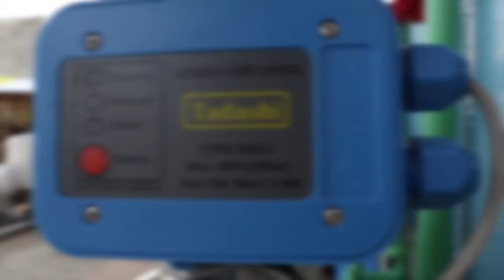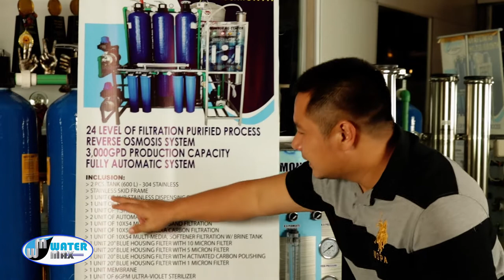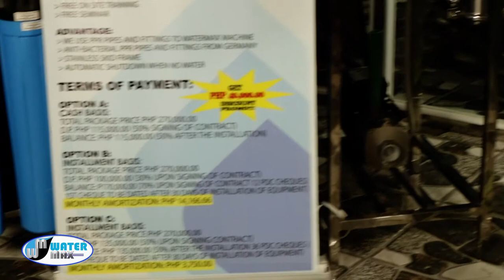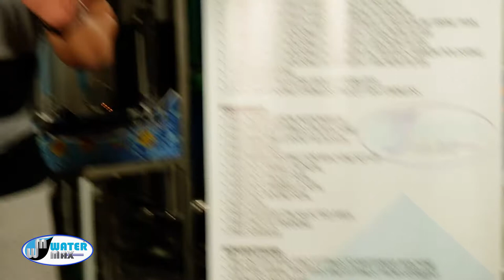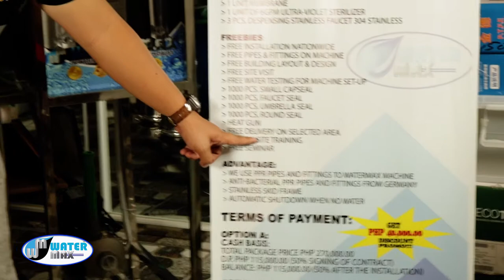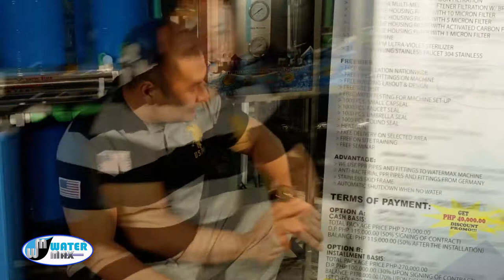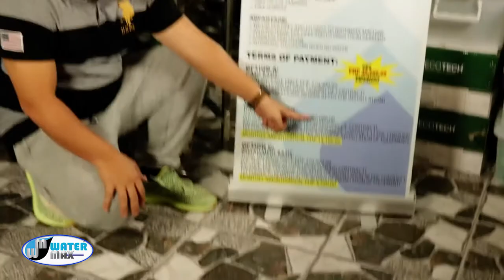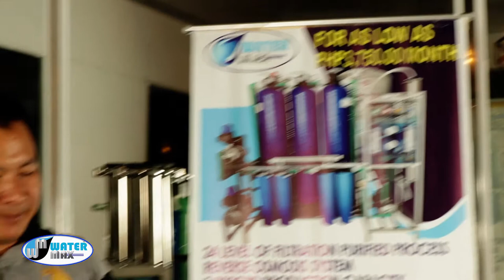Water refilling station Orientation full details